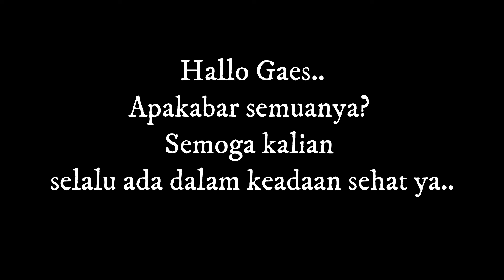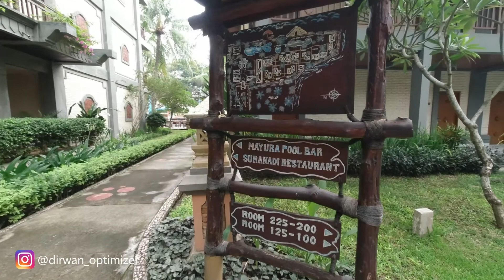4 Hotel Recommended Di Pinggir Pantai Senggigi Lombok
Inilah Hotel Recommended Di Pinggir Pantai Senggigi Lombok yang wajib kalian tahu.